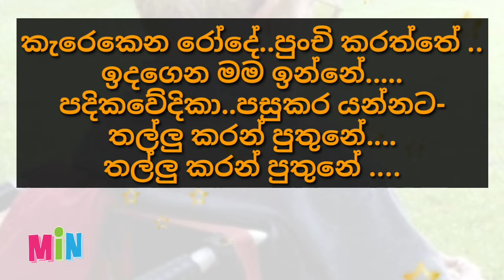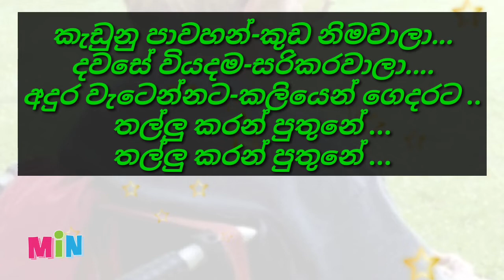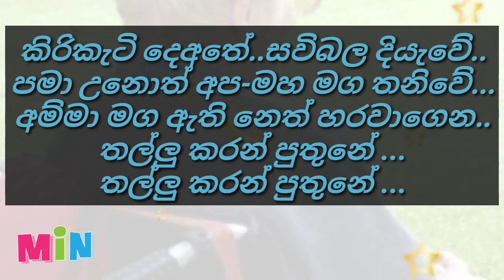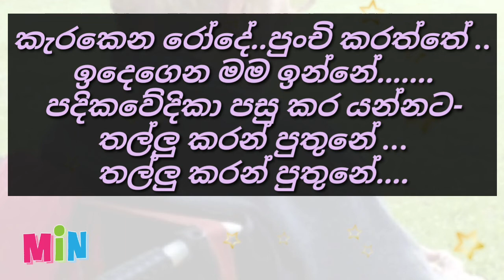karakena rode karaoke(without voice) edward jayakody